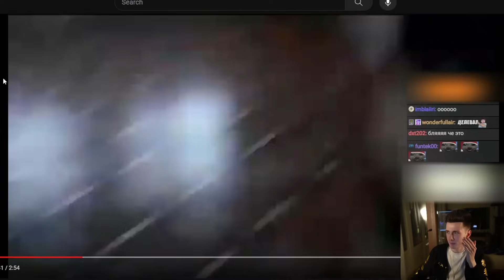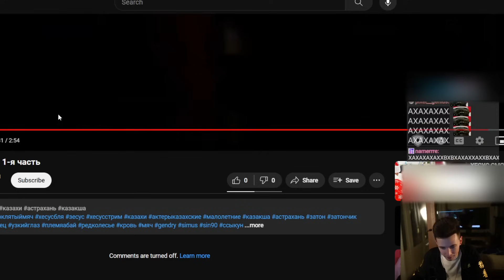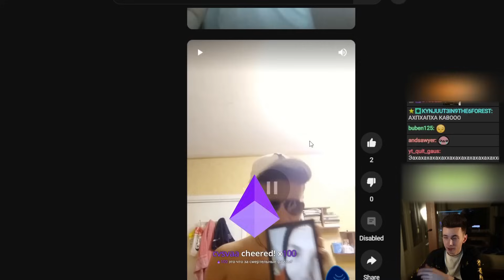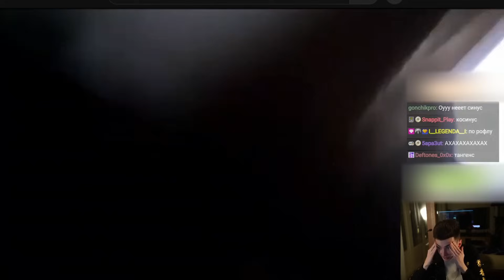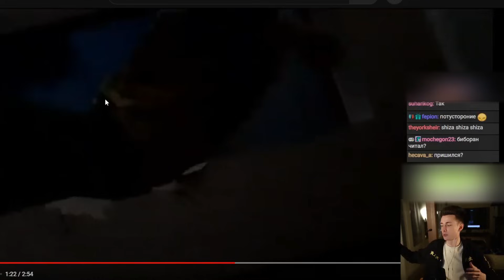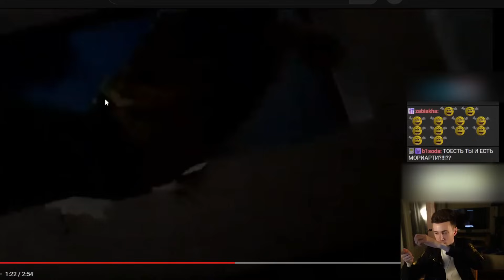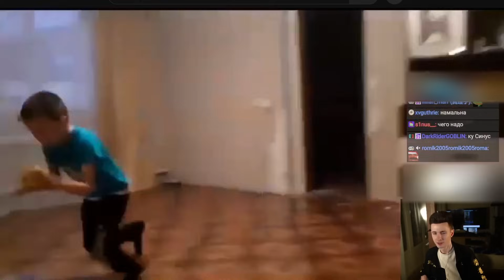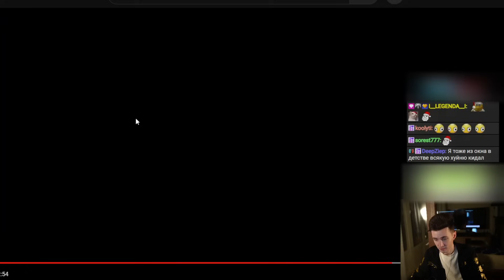ХЕСУС КРИНЖУЕТ СО ШКОЛЬНИКОВ | РЕАКЦИЯ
Привет Всем!